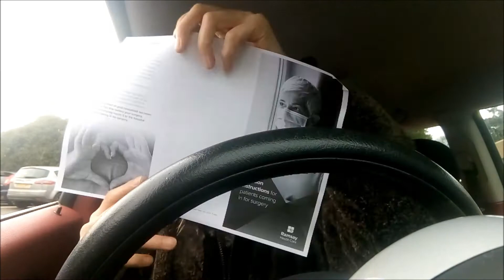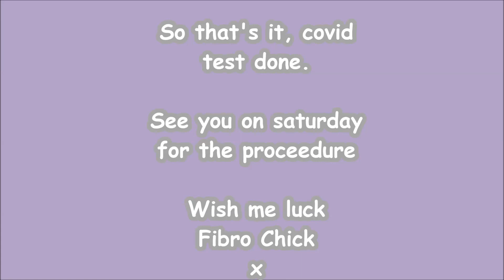Fibro Chick has a covid test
Having a covid test a Newhall hospital prior to my procedure on saturday.
Did'nt hurt just made my eyes water a bit.